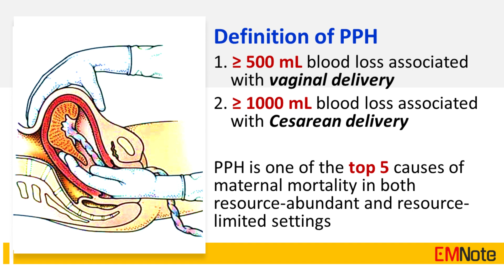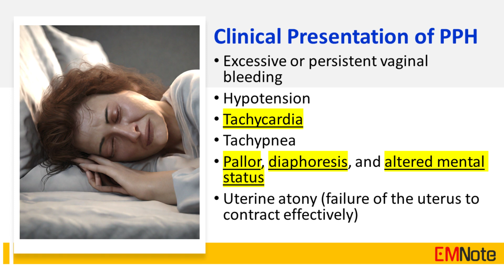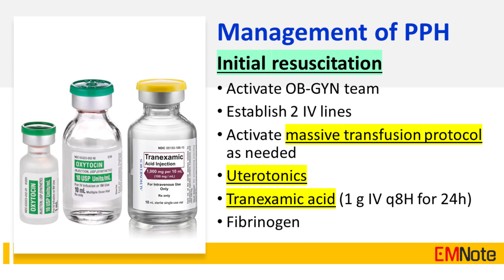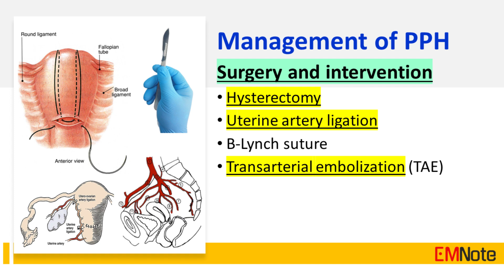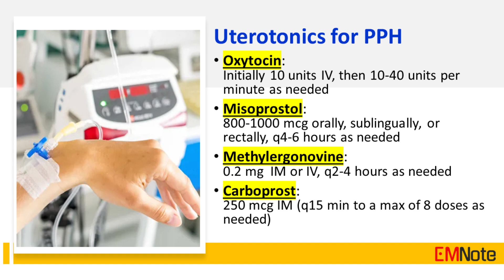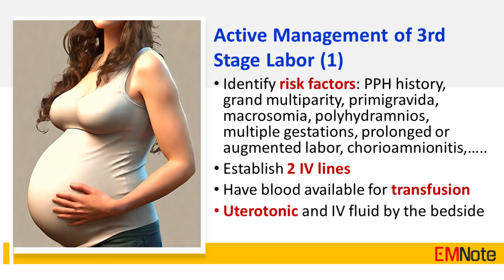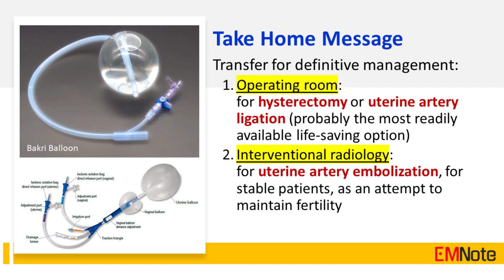Postpartum Hemorrhage (PPH)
Postpartum hemorrhage (PPH) is defined as severe vaginal bleeding after childbirth.
It is a serious condition that can lead to death.
Primary PPH occurs within the first 24 hours after delivery, while secondary or late PPH occurs 24 hours to 12 weeks postpartum.

Traditionally, PPH has been defined as greater than 500 mL estimated blood loss associated with vaginal delivery or greater than 1000 mL associated with cesarean delivery.
PPH is considered an obstetric emergency and is one of the top five causes of maternal mortality in both resource-abundant and resource-limited settings.

The most common causes of PPH are related to the 4T:
Tone: Uterine atony is the most common cause of PPH. This occurs when the uterus fails to contract firmly after childbirth, which can lead to excessive bleeding.
Trauma: Vaginal or cervical tears, or uterine rupture can also cause PPH. These injuries can occur during labor and delivery, especially if the birth is prolonged or difficult.
Tissue: Retained placenta or clots can also lead to PPH. If the placenta is not completely expelled after childbirth, or if there are large blood clots in the uterus, this can cause continued bleeding.
Thrombin: Pre-existing or acquired coagulopathy can also contribute to PPH. This occurs when there is a problem with the blood's ability to clot, which can lead to excessive bleeding.

The clinical presentation of PPH can vary based on the severity of bleeding. Common signs and symptoms include:
Excessive or persistent vaginal bleeding, hypotension, tachycardia, tachypnea, pallor, diaphoresis, altered mental status, and uterine atony, that is, failure of the uterus to contract effectively.

Management of Postpartum Hemorrhage:
Initial Resuscitation:
Activate the OB-GYN team immediately.
Establish two large-bore intravenous lines to ensure adequate fluid resuscitation.
Activate the massive transfusion protocol as needed to ensure that blood products are readily available.
Administer uterotonics to stimulate uterine contractions and help control bleeding.
Administer tranexamic acid 1 gram intravenously every 8 hours for 24 hours to reduce blood loss.
Administer fibrinogen to correct any clotting abnormalities.

Compression:
Perform bimanual uterine massage to stimulate uterine contractions and help control bleeding.
Insert a uterine balloon tamponade to tamponade the bleeding.
Manually reduce uterine inversion if it has occurred.

Surgery and Intervention:
If conservative measures fail to control bleeding, surgery may be necessary.
Hysterectomy may be necessary in severe cases.
Uterine artery ligation may be performed to control bleeding.
B-Lynch suture may be used to compress the bleeding site.
Transarterial embolization (TAE) is a minimally invasive procedure that involves injecting embolic material into the uterine arteries to block blood flow and control bleeding.

Uterotonics for PPH:
Oxytocin:
Initially 10 units intravenously, then 10 to 40 units per minute as needed.
Misoprostol:
800 to 1000 micrograms orally, sublingually, or rectally, every 4 to 6 hours as needed.
Methylergonovine:
0.2 milligrams intramuscularly or intravenously, every 2 to 4 hours as needed.
Carboprost:
250 micrograms intramuscularly every 15 min to a maximum of 8 doses as needed.

Active Management of 3rd Stage Labor:
Identify risk factors such as PPH history, grand multiparity, primigravida, macrosomia, polyhydramnios, multiple gestations, prolonged or augmented labor, and chorioamnionitis.
Establish 2 intravenous accesses.
Have blood available for transfusion.
Have uterotonic and intravenous fluid by the bedside.
Develop a Mother-Child Care Set. Include essential supplies and medications for both the mother and the newborn, facilitating prompt and organized intervention.
Administer oxytocin immediately after delivery and provide uterine massage.
Allow spontaneous delivery of the placenta or perform controlled cord traction.
Strict follow up in the first 2 hours postpartum.

Take Home Message:
Consider to transfer PPH patients for definitive management.
Transfer patient to operating room for hysterectomy or uterine artery ligation.
This is probably the most readily available option.
Transfer patient to interventional radiology for uterine artery embolization, for stable patients, as an attempt to maintain fertility.